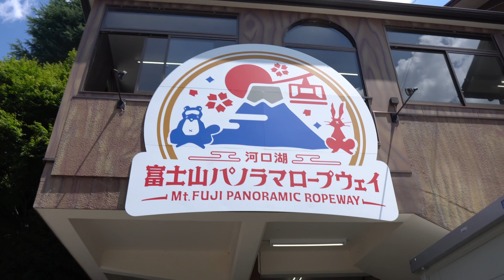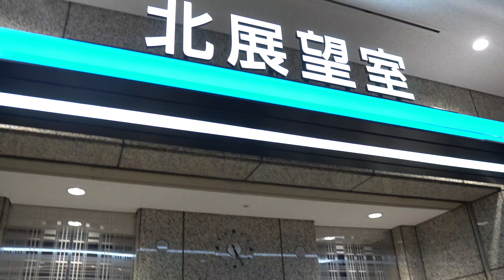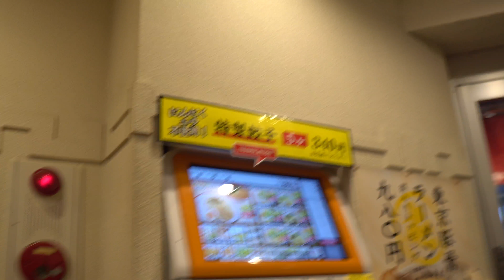MOUNT FUJI FAILURE | Episode 22 | August 2, 2018 | Kawaguchiko and Tokyo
Episode 22 of my Summer 2018 adventure through Asia! In this episode I travel from Tokyo all the way to Kawaguchiko in the Fuji Five Lakes (Fujigoko) region in an attempt to get some good photographs of Mount Fuji. But unfortunately, thanks to the cloudy weather, the summit of Mount Fuji was not in view. After returning to Tokyo, I visit the Shinjuku and Kabukicho areas. I'll be spending the next 5 days in Japan before heading back home, stopping in Honolulu for a day on the way back.

Thanks to the street performer for his awesome saxophone solo

Equipment Used:
Sony a6500
Rode VideoMicro

Software Used:
Final Cut Pro
Adobe Illustrator and Photoshop (for Thumbnail)